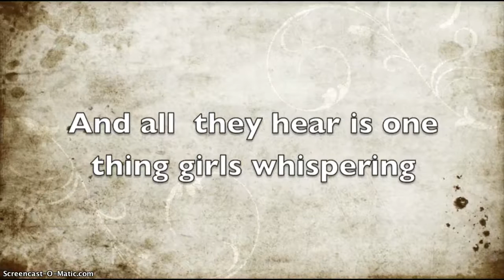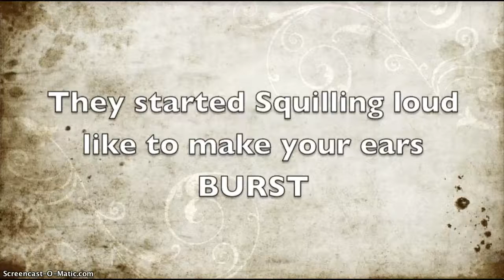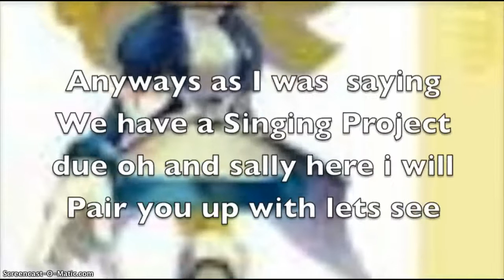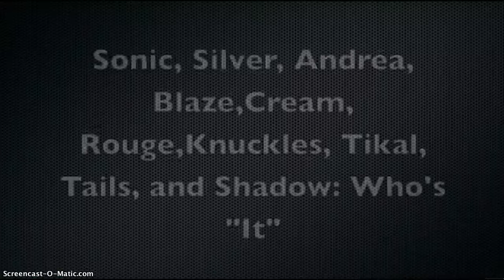Can this be love part 9